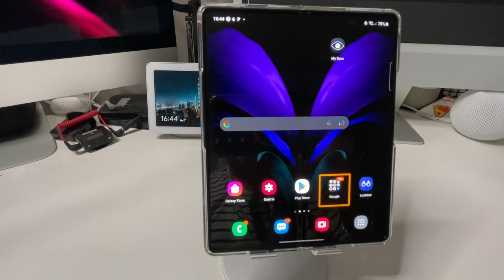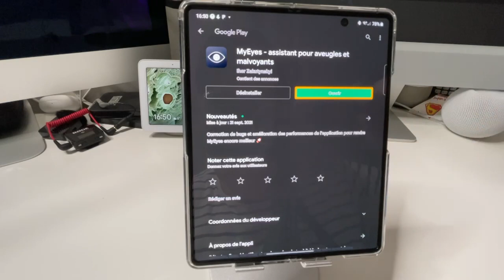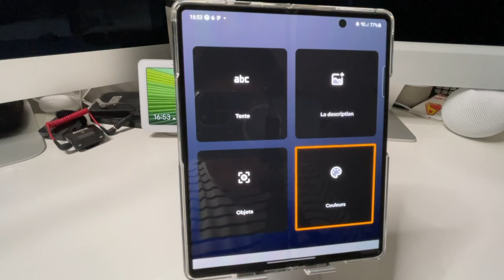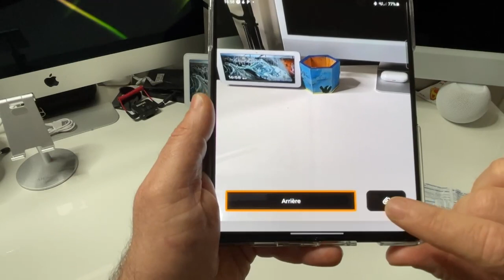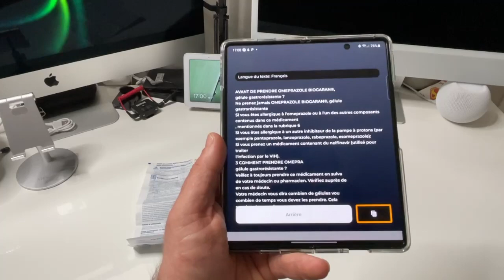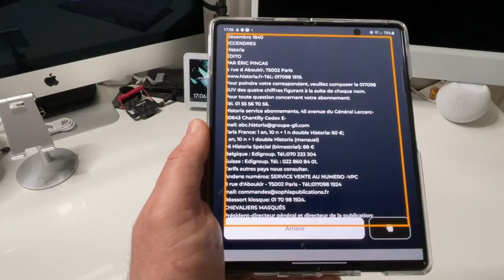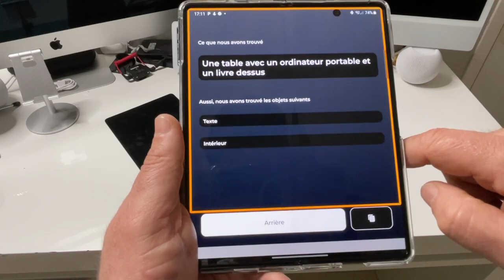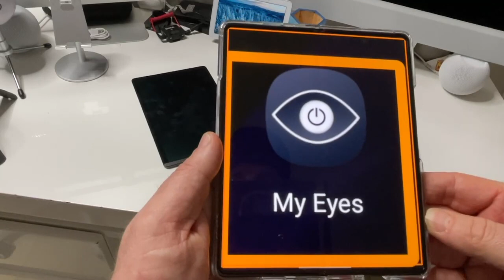MyEyes-assistant pour aveugles et malvoyants : application accessible gratuite sur smartphone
Une magnifique application entièrement gratuit découvrir tout ce que vous pouvez faire avec cette application du nom de MyEyes-assistant pour aveugles et malvoyants : application accessible gratuite sur smartphone
voici le lien :